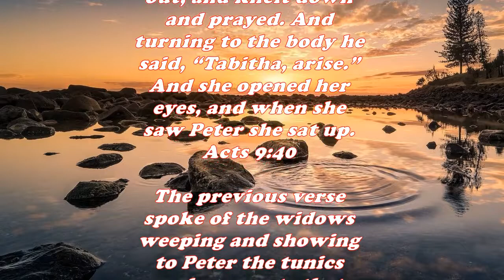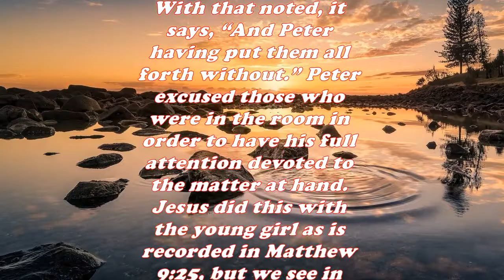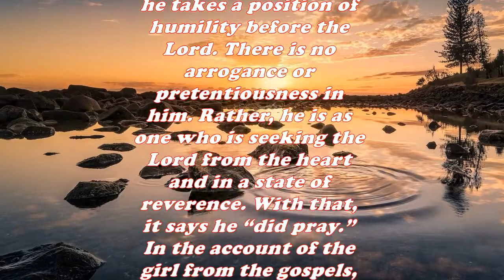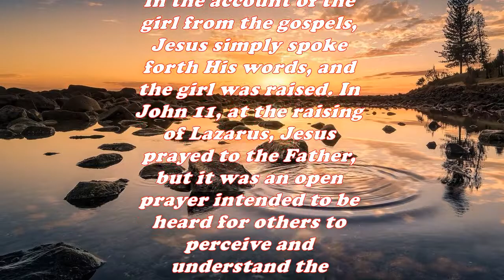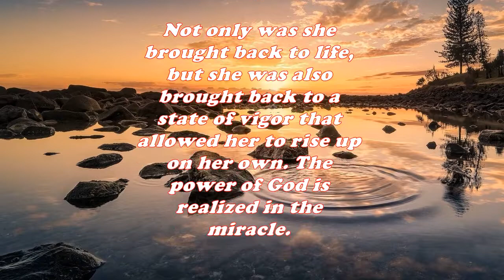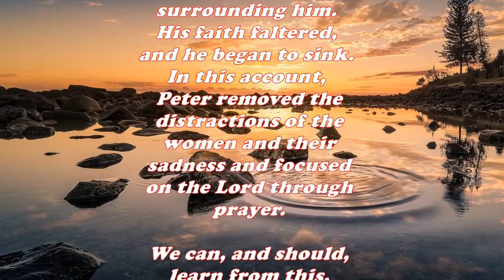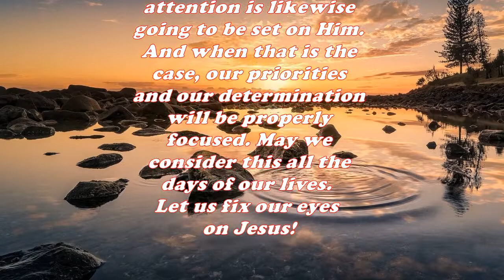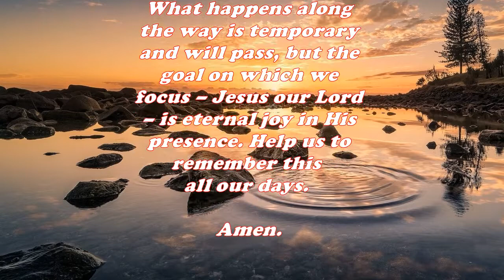Daily Bible Verse Commentary - Acts 9:40